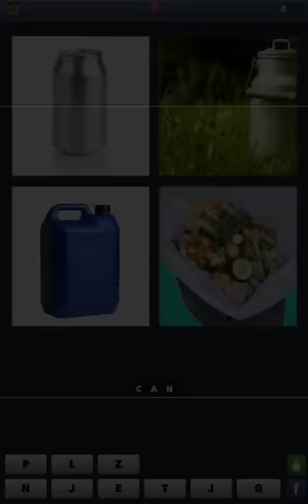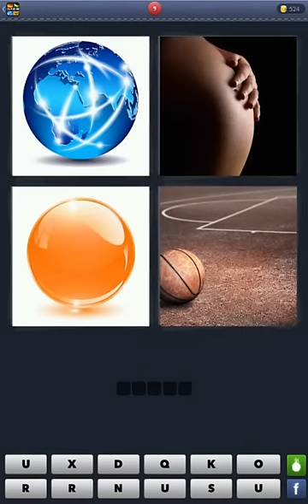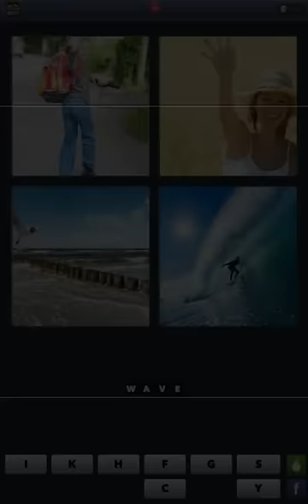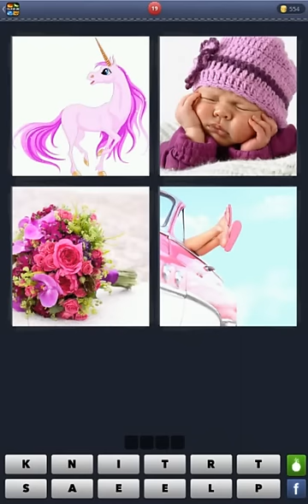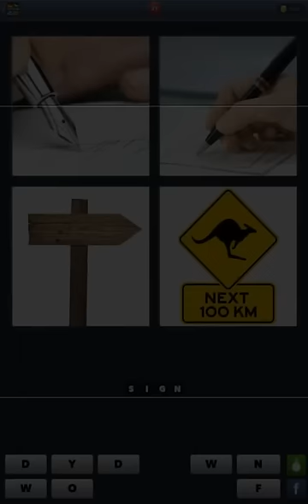4 Pics 1 Word- Android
This game is quite popular at the moment so i thought i would do a video for those of you that havent seen it, Its quite addicting and and a lot of people play it.

Basically 4 pictures will come up on your screen and you have to guess what a word is (The word is associated with the 4 pictures) you also have a choice to spend coins to reveal a letter.